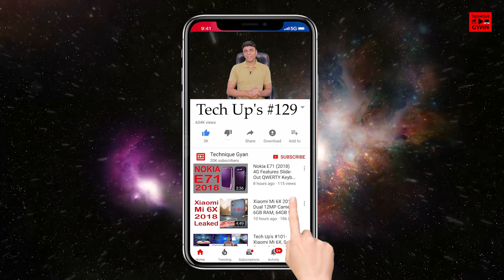Tech Up's #129- Xiaomi Mi 7, Meizu 15 Plus, Note 9 S-Pen, Xperia XZ Pro, Fly Electric, Honor 9, Gov.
HINDI - Tech Up's #129- Xiaomi Mi 7, Meizu 15 Plus, Note 9 S-Pen, Xperia XZ Pro, Fly Electric, Honor 9, Gov.

1. Xiaomi Mi 7 leaked render hints at a Mi MIX 2-like bezel-less design

2. Meizu 15 Plus Renders Leaked, Reveals A Beautiful Full Screen Design

3. Samsung Patents Simultaneous S-Pen + Finger Input, May Come With Galaxy Note 9

4. Sony Xperia XZ Pro to Feature 4K OLED Display?

5. Norway Wants to Fly Electric Airplanes for All Short-haul Flights by 2040

6. Honor 9 Lite Sold at 150 Units per Second in Flipkart Flash Sales, Says Company

7. Get the Acer Predator Helios 300 Gaming Laptop for Just ₹62,990 from Flipkart

8. This MIDI Ring Allows Musicians to Modulate Music with Hand Gestures

9. Indian Government Adds 9 More Cities to Smart Cities Mission
Bareilly, Moradabad and Saharanpur in Uttar Pradesh
Erode in Tamil Nadu
Bihar Sharif in Bihar
Silvassa in Dadra and Nagar Haveli
Diu in Daman and Diu
Kavaratti in Lakshadweep
Itanagar in Arunachal Pradesh
₹98,000 crore